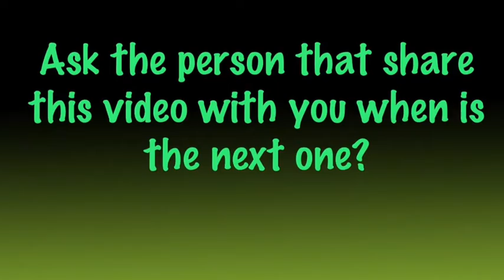How is a Visalus Challenge Party?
What is the ViSalus Sciences 90 Day Body by Vi Challenge? It's a way to transform your life starting today! For Everybody, and Every BODY this challenge is customized for YOU. Take the challenge to Save money, reshape your body, and win your share of the $10,000,000 a year that we give away in free product, prizes, and vacations!!